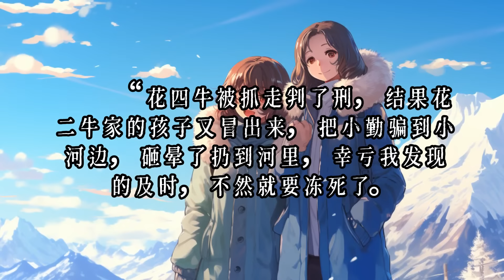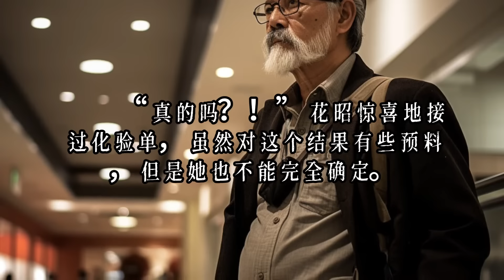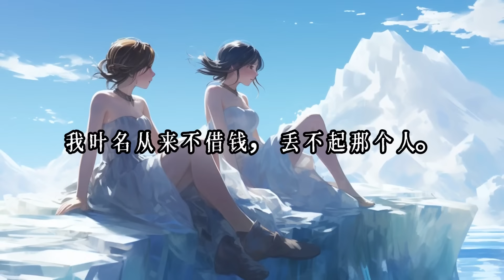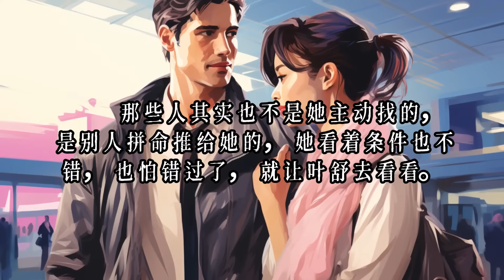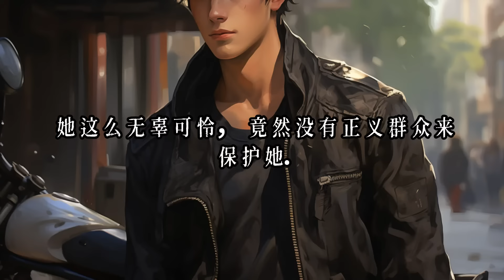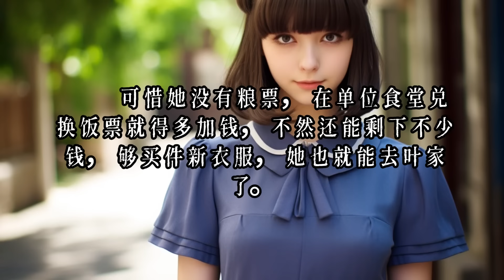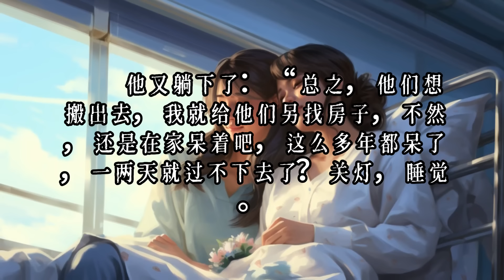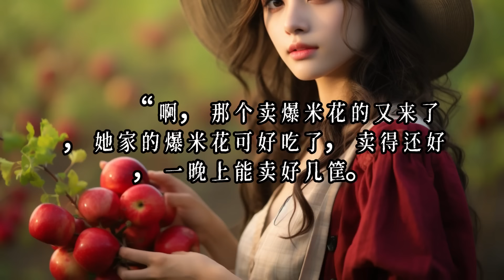《重生七零肥妻要翻身》281-321：婚不育大龄精英女律师一朝穿越，重生在70年代一个260斤的黑胖村姑身上。开局就是一手烂牌，无父无母、爷爷病重、金手指被夺、极品亲戚环伺，打算把她卖给傻子，霸占房产